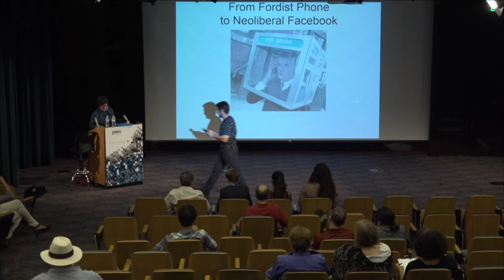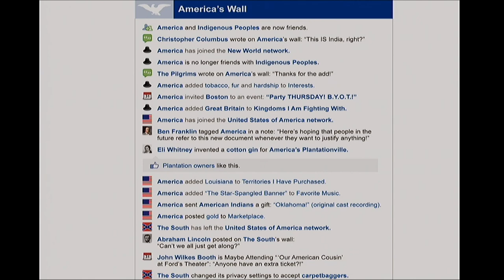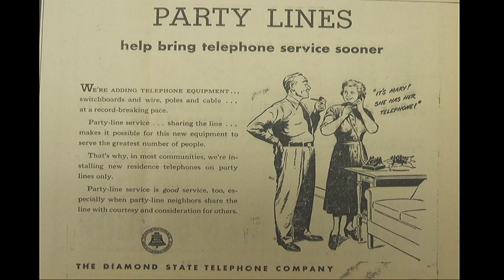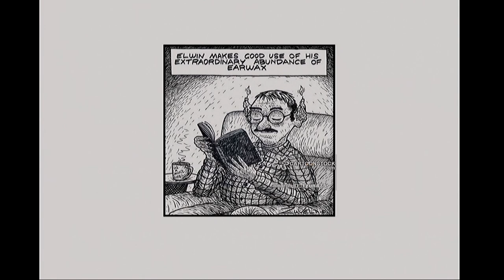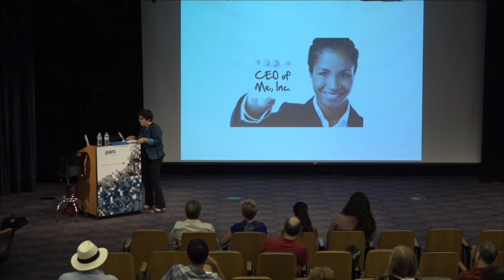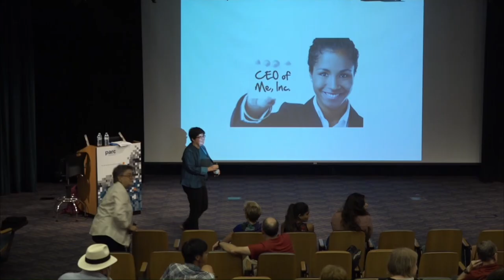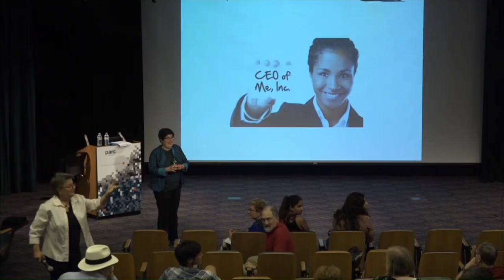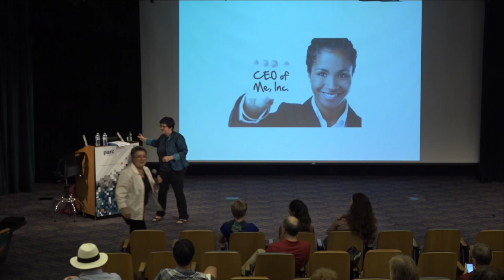From Fordist Phone to Neoliberal Facebook: Ilana Gershon, BayChi Program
This talk examines how hiring workshops in the United States capture in microcosm the problems that standardization creates for all involved in the hiring process. To apply for a job, you create a genre repertoire to prove employability, a task accomplished by producing resumes, interview answers, business cards, and so on. In recent years, this genre repertoire has expanded to include new digital forms such as LinkedIn profile. All these standardized genres are a problem precisely because they are standardized and formulaic. These genres reduce all the complexities of a person’s experiences into the most telegraphic of glimpses into what a person has done in the past and could do in the future. But this isn’t actually the information employers need to make a good decision about who to hire. Each workplace is complex and rich in its own right, filled with its own social dynamics. As anyone involved in hiring knows, selecting a person to hire involves coordinating a group of people, each with their own strategies for interpreting the documents and selecting likely job candidates. In short, this is a talk about the problems created by using such standardized formulaic genres for selecting who to hire.